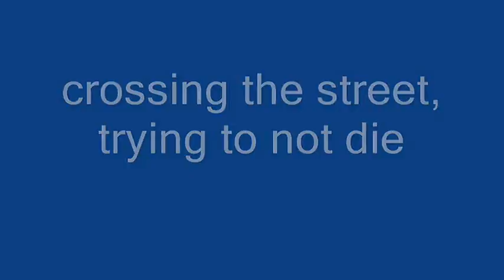mbale streets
a short walk along the main road through mbale, uganda. max gets yelled at by sour ugandans.